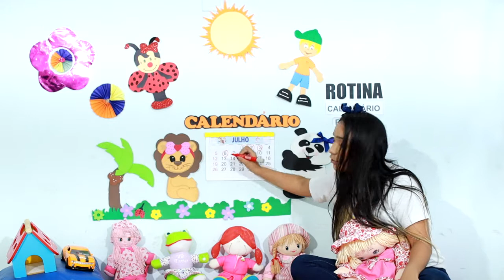Infantil IV 6 DE JULHO